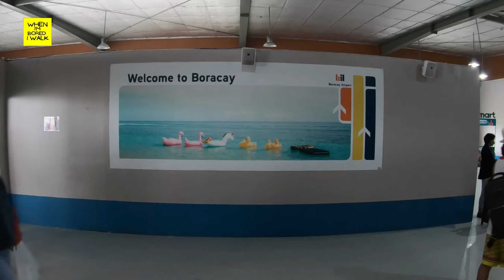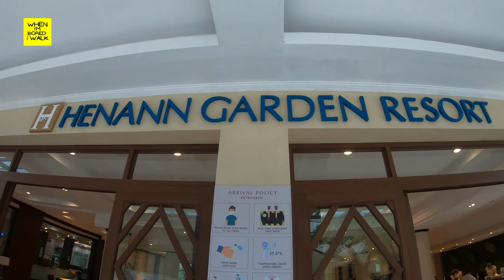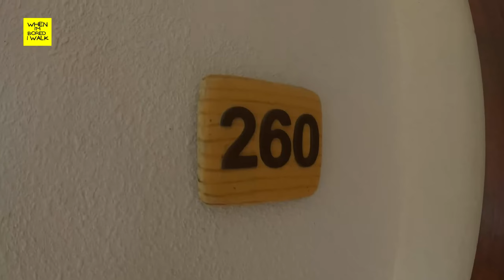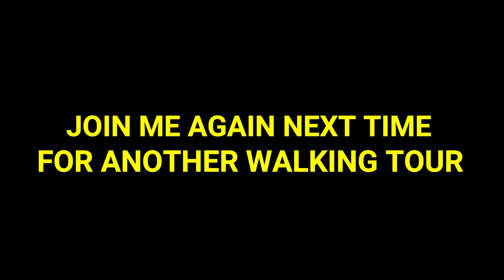HENANN GARDEN RESORT BORACAY | WHEN IM BORED I WALK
Hi guys! Come and join me as I take a walking tour in Henann Garden Resort in  the Beautiful Boracay Island.